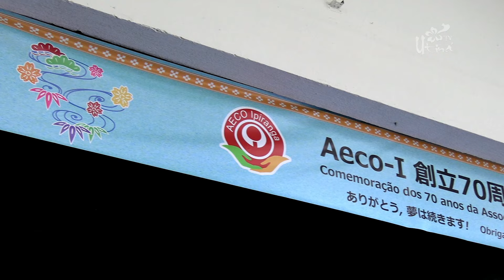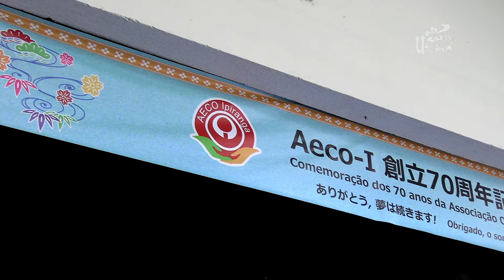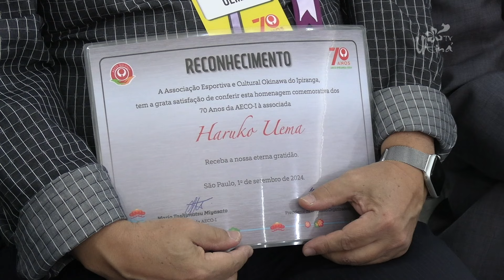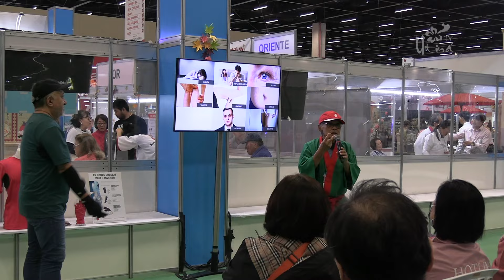PGM88 TV Utiná - AECO Ipiranga 70 Anos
PGM88 TV Utiná - AECO Ipiranga 70 Anos (Edição Especial)
TV UTINÁ. Expressões Orientais em Foco!

OBJETIVO:
Contribuição cultural Brasil, Japão e Países Asiáticos.
O programa TV Utiná divulga a cultura oriental de forma instrutiva e descontraída. No comando, renomada apresentadora de rádio e TV Mieko Senaha a primeira mulher Embaixadora da Boa Vontade de Okinawa no Brasil.
CONTEÚDO:
Arte Culinária: Roteiro Gastronômico (Visitas em Restaurantes Orientais e Eventos Gerais)
Cultura e Entretenimento: Okinawa e Outras Províncias, Vídeos do Governo Japonês – JVT (Japan Video Topics) e Conteúdo de YoutubersEventos Gerais e Reportagens: Eventos Orientais e outros, Notícias, Reportagens com Empresários e Vídeos Institucionais de Empresas.
Assista aqui na TV Aberta São Paulo nos canais 09 NET e 08 da VIVOTV e Disponibilizamos também em tempo real no no FACEBOOK acessando @TVABERTASP.
Todos os domingos a partir das 20:30​​​ h.
Yoroshiku Onegaishimassu!🙇🏻‍♂️
🔴 Toshio Takai Fotos e Videos@toshiotakaifotografo